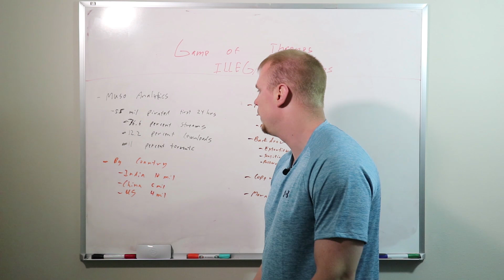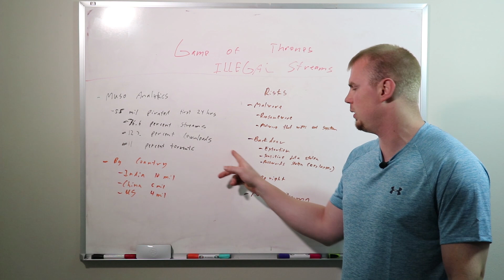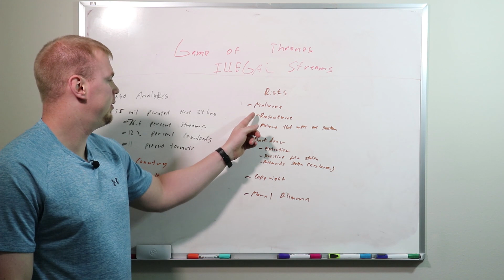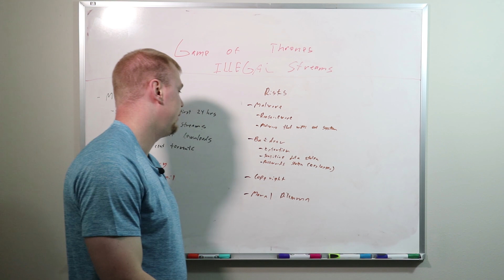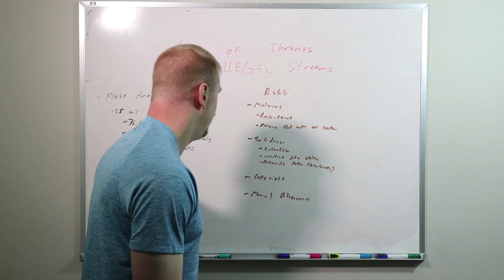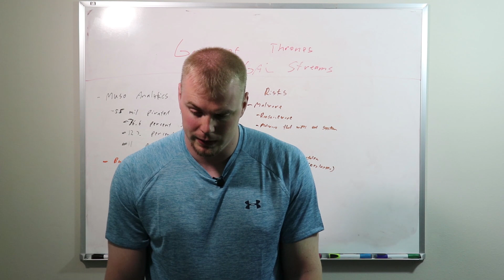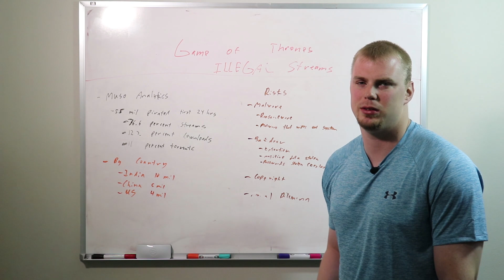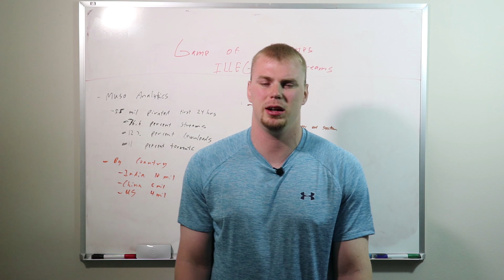Why You Shouldn't Illegally Stream Game of Thrones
Not paying for game of thrones can have serious consequences! Are these worth the risk? Watch this video to see my thoughts on illegally watching game of thrones.

I have never seen game of thrones. If I get 10 comments below by 4/27/19. I will watch game of thrones and my next video will be my reaction to game of thrones.